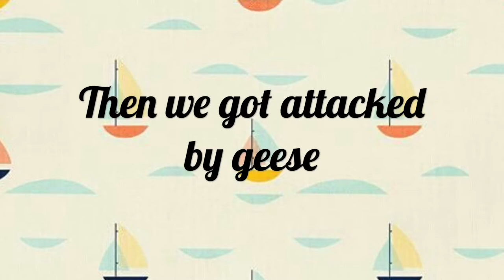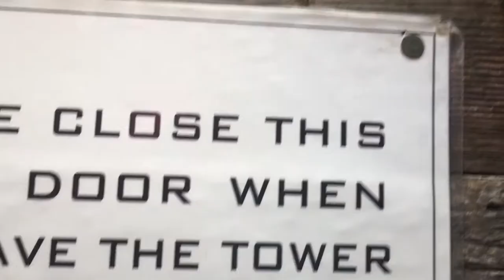GP14 Sailing at Ramworth Broad | Sailing Vlog #1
My boat Jayne is the BEST GP14 ever!!! Comment if you want to see more sailing!!!